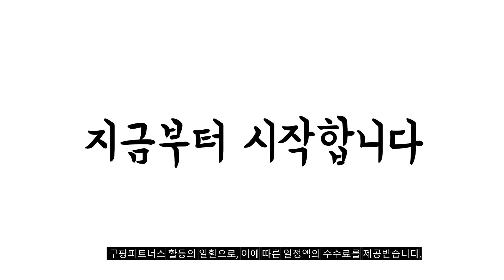2024년 불티나게 팔린 배드민턴화 추천순위 TOP10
❤️❤️❤️ 배드민턴화 구매 가격 평점 리뷰 정리해 봤어요! ❤️❤️❤️

[00:06]
10위. 요넥스 스트라이더 플로우 와이드 배드민턴화 SHB-SF [61,340원]

[00:11]
9위. Ne5 네오 2024 소프트 스카이 3 배드민턴화 [49,000원]

[00:17]
8위. 요넥스 신발 2024SS SHBSR1WEX WH/YL 와이드 스트라이더 [55,000원]

[00:22]
7위. 요넥스 배드민턴화 스트라이더 레이 STRIDER RAY 파워쿠션 [53,000원]

[00:28]
6위. 전공 BOA 남녀 공용 테화 배드민턴신발 WQ003 [54,000원]

[00:33]
5위. 전공 BOA 남녀 공용 테화 배드민턴신발 WQ003 [54,000원]

[00:39]
4위. 에쉬울프 배드민턴화 초경량 운동화 [38,000원]

[00:44]
3위. WSIIROON 전공 BOA 남성테니스화 남성 배드민턴신발 WQ003 [52,980원]

[00:50]
2위. 요넥스 신발 2024SS SHBSR1WEX WH 화이트 스트라이더 [53,000원]

[00:55]
1위. 미즈노 배드민턴화 사이클론스피드3 V1GA218003 [62,100원]